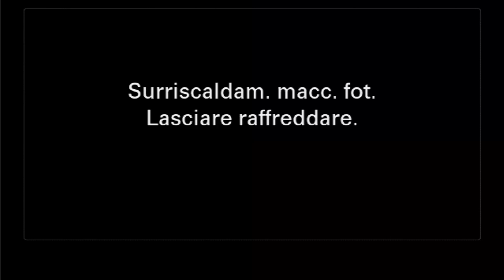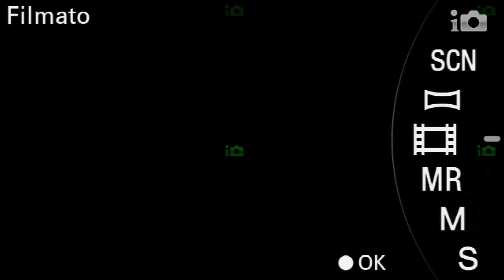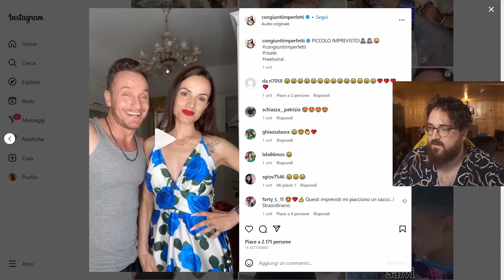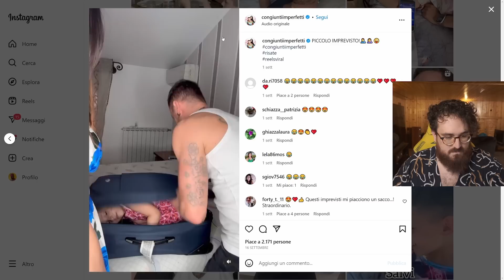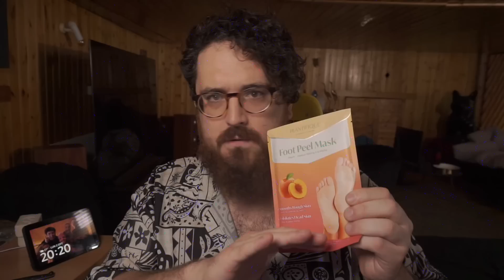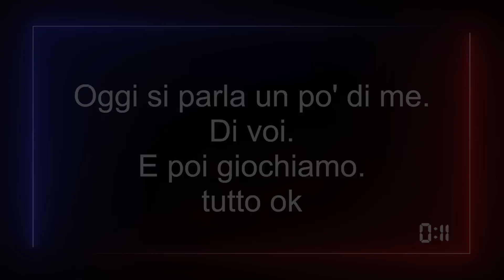Marco Merrino racconta cose #5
Continuano le live sporadiche notturne, nella quale Marco sfoga la sua voglia di disquisire e raccontare aneddoti di attualità

00:00 ?
02:12 Marco non segue su Instagram
03:25 Marco diventerà padre
07:13 la convention sull'erotismo
11:59 Messaggio per i fan (marco è malato)
12:51 Final Fantasy VII Rebirth
15:20 il sushi di piede
18:59 terremoti
23:41 ops